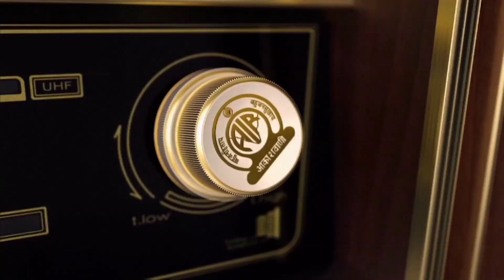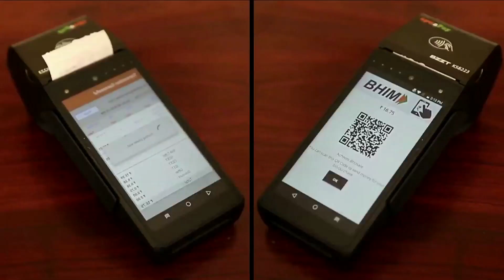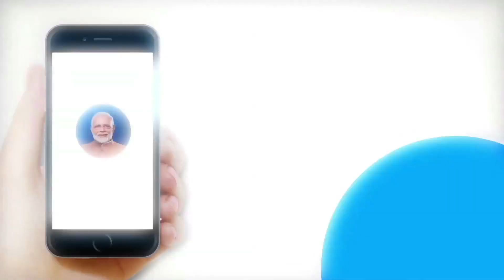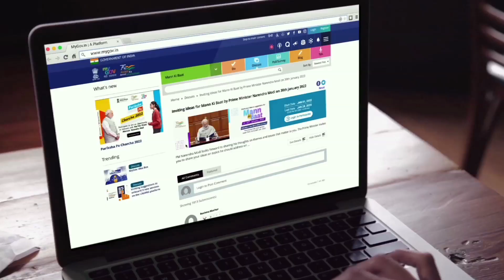DD Saptagiri || Mann Ki Baat 100th Episode Short Film